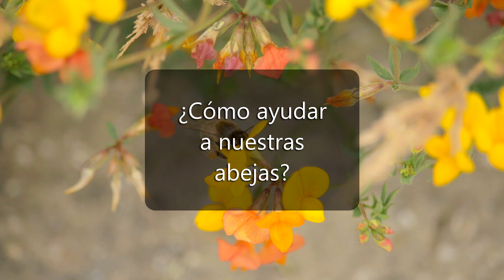Planta esto y las abejas llegarán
Muchas gracias por visitar nuestro canal!
Deja tus comentarios o preguntas y las responderemos con todo nuestro cariño.